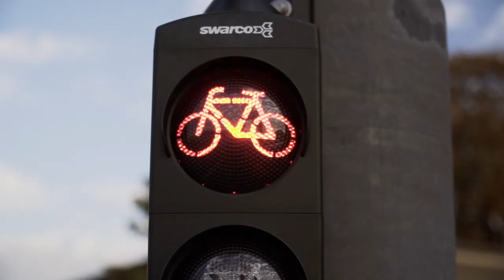Eastbound: Jenny Graham's Round The World Adventure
Jenny Graham burst into the Guinness Book of World Records in 2018 with a solo and unsupported bike ride around the world. Eastbound is the story of her becoming the fastest woman ever to circumnavigate the planet by bicycle. This film is a gritty insight into the mental and physical strength needed to endure the 18,000 mile journey.